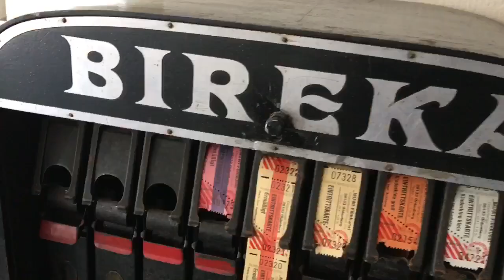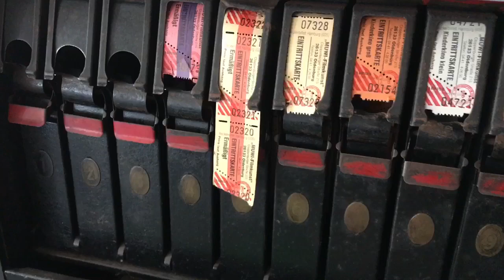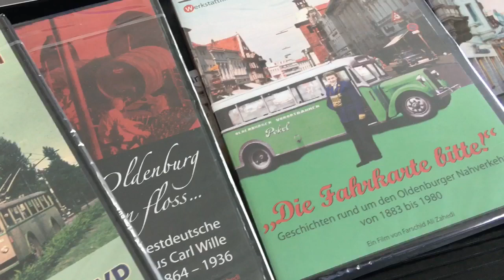kurzgeschnackt mit Farschid Ali Zahedi, Experte bei Werkstattfilm und Kopf des KinOLaden.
NWZ-Chefredakteur Lars Reckermann interviewt Menschen aus dem Oldenburger Land. In Oldenburg können sich Cineasten ein ganzes Kino buchen.